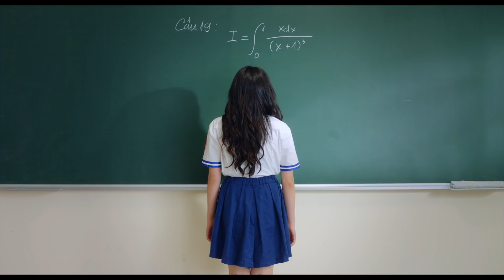Hồn Papa Da Con Gái lại tiếp tục ra mắt teaser 2 làm khán giả điên đảo | KHỞI CHIẾU 28/12/2018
Hồn Papa Da Con Gái - Khởi chiếu từ 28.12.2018

Điều gì sẽ xảy ra khi Kaity Nguyễn được làm cha và Thái Hòa được làm con gái ... Những tình huống giở khóc giở cười, những cung bậc cảm xúc khác nhau.

Diễn viên: Thái Hoà, Kaity Nguyễn, NSUT Hồng Vân, NSUT Thành Lộc, Chí Tài, Huy Khánh, Vân Trang, Trang Hý, Gi A Nguyễn, Tuyền Mập,...

Từ nhà sản xuất "Em Chưa 18" & "Chàng Vợ Của Em" Charlie Nguyễn với sự tham gia của Thái Hoà, Kaity Nguyễn,.
Hồn Papa Da Con Gái | Dự Kiến Khởi Chiếu Từ 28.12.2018